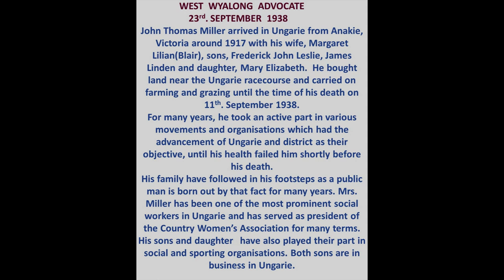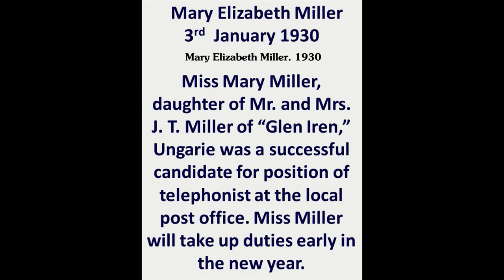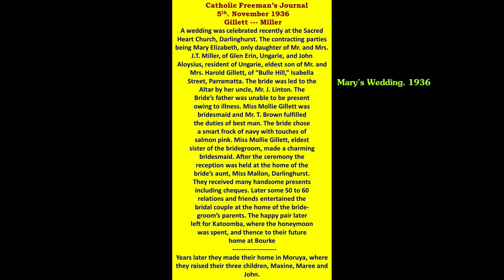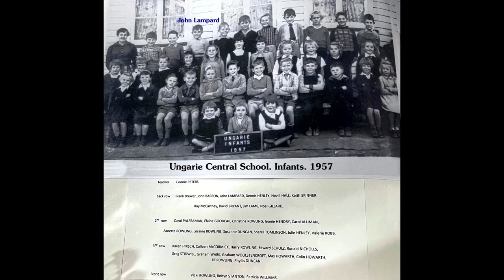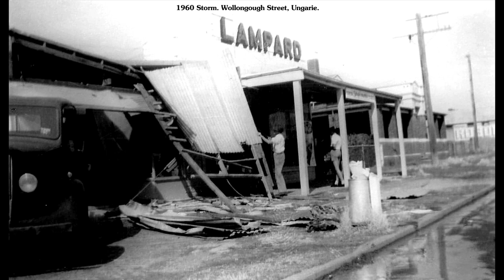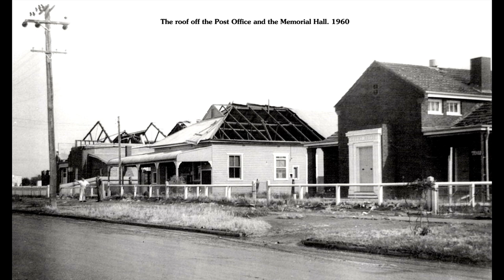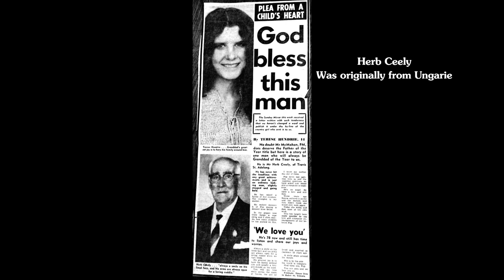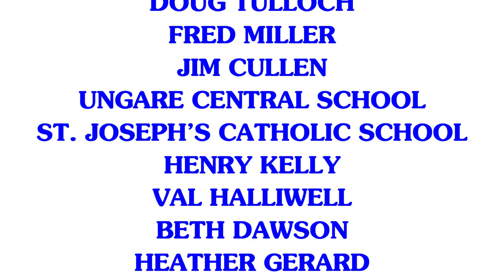MEMORIES OF UNGARIE